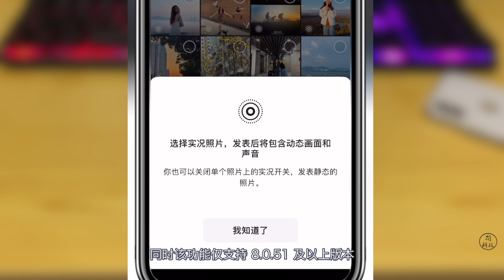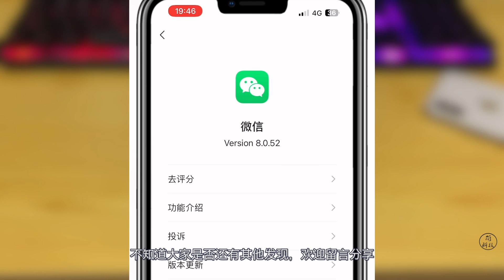【简科技】iOS 微信发布 8.0.52 正式版，可查看添加好友时间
iOS 微信发布 8.0.52 正式版，可查看添加好友时间